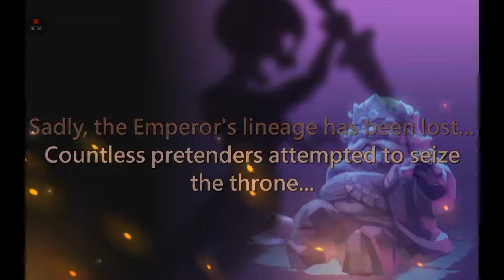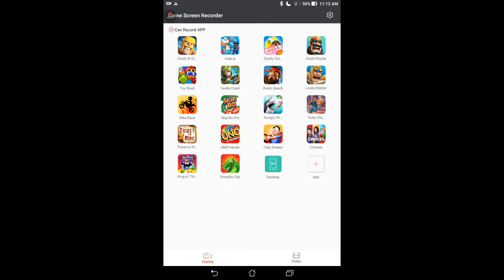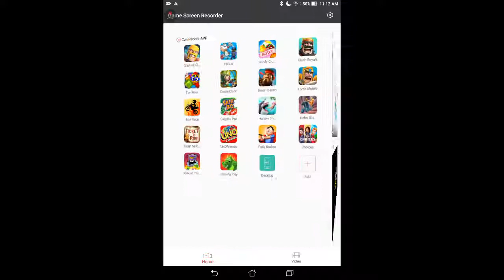I AM THE NEW LORD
Like this video for more of this games!!